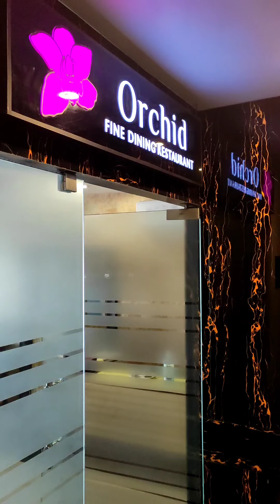Mother's Day |Honoring mama| Sha Vlogs | shopping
Hi guys,